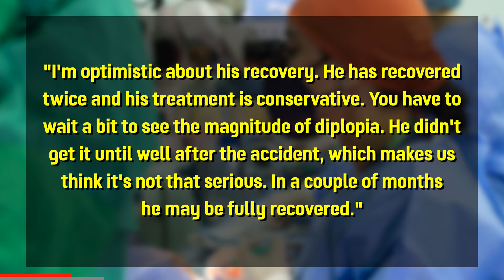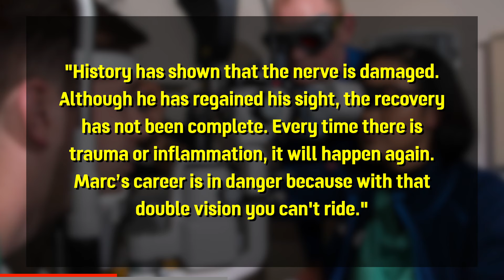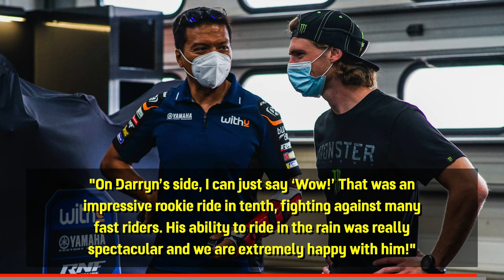Marc MARQUEZ Out For Months OR Back In A Week? // Nothing To Prove - Darryn BINDER | MotoGP 2022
In this edition of Racing News Fix:

00:00 Intro
00:18 2 Doctors, 2 Opinions about Marc’s future
02:03 Toprak’s future in hands of Fabio Quartararo
03:15 Darryn Binder has nothing to prove
04:31 Outro

⌘ Please Note: ⌘
→ As this is a “news” / “commentary” / “opinion” video, all images & video clips used in this video fall under “Editorial Use”.